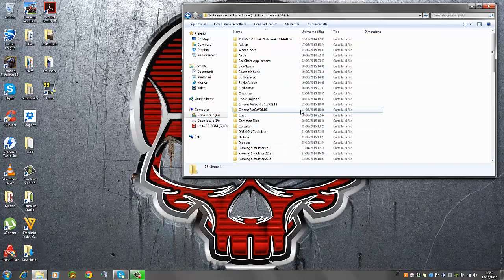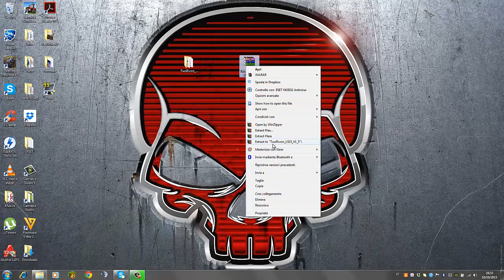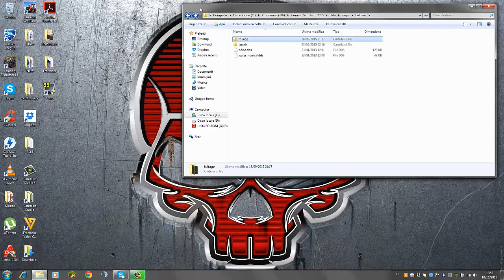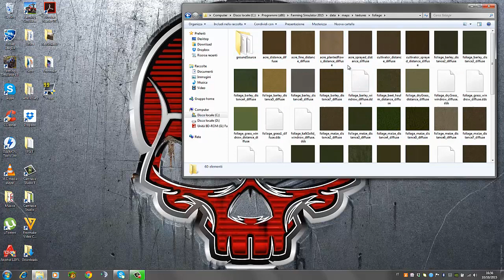[TUTORIAL] FS15 come cambiare le texture by RedStrike89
Salve gente da RedStrike89 e benvenuti in questo tutorial in cui vi spiegherò come cambiare le texture della mappa originale. Mi scuso se la risoluzione non è delle migliori.
spero di essermi spiegato bene :-P per dubbi e domande non esitate a scrivermi un commento.
Buona visione!